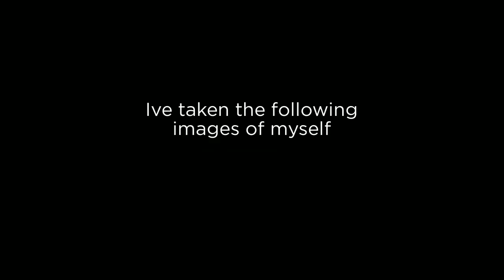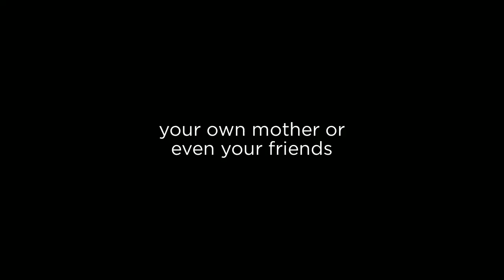Why Im a portrait photographer